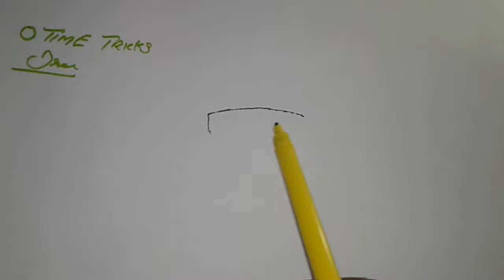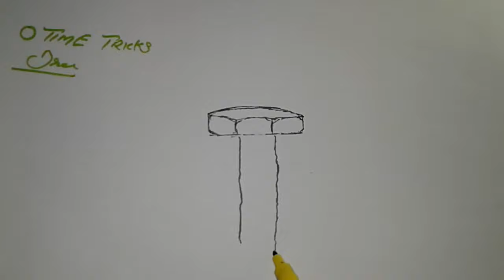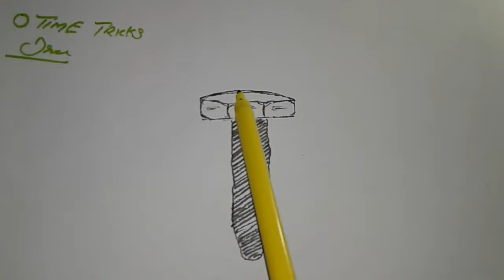How to drawing nut | cool pictures to draw step by step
Video music by youtube.com created academy

दोस्तों बात करते हैं आज की वीडियो के टॉपिक के topic ke bare mein बारे में विषय के बारे में आज की video  में आपको बताने जा रहे हैं कि How to drawing nut की ड्राइंग हम कैसे करेंगे. Bho भी पेंसिल के साथ. वैसे तो drawing के बारे में सभी जानते हैं लेकिन bhuat logo ko draw करना नहीं आता,वो इस वीडियो को प्लीज जरूर देखें please jaroor dekho यह हमारा आप लोगों से निवेदन request रहेगा.

Video music from Youtube lab thanks youtube

Purchase from amazon this pencil

1.doms zoom ultimate dark pencil
2.For blending stump
3.Paper